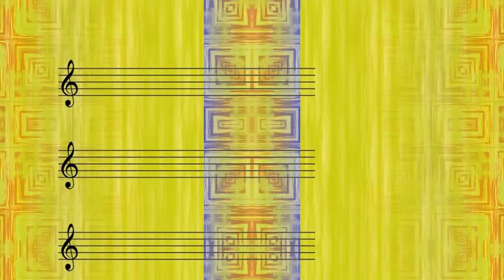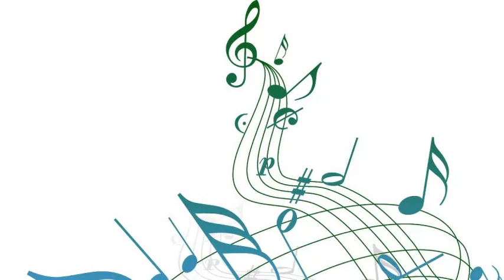Robert Maxwell - Ebb Tide